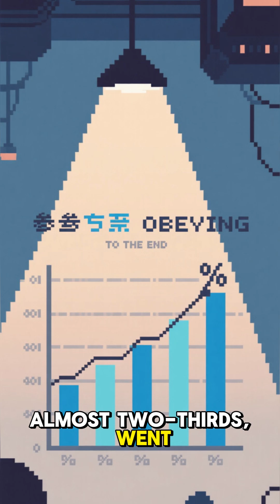When Authority Speaks: The Milgram Obedience Study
Explaining complex psychological topic explain to a 5 year old perspective for you to better understanding and more.